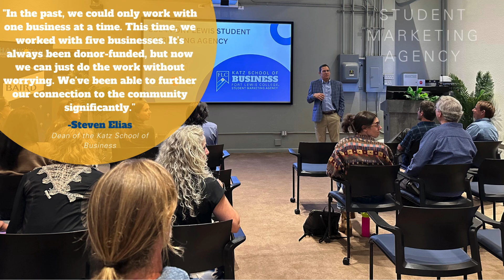Summer 2024 Recap | Fort Lewis College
In case you missed it-- check out what our Skyhawks were up to this summer!